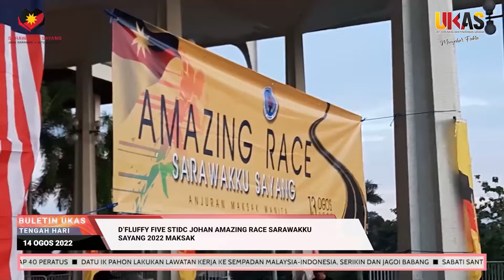KlipBuletinUKAS D’Fluffy Five STIDC Johan Amazing Race Sarawakku Sayang 2022 Maksak